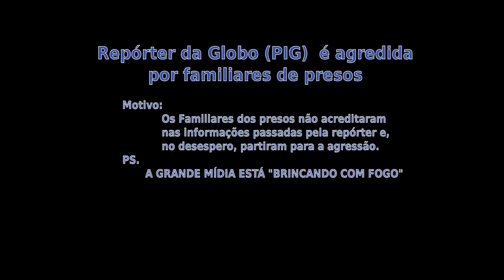PIG - AGRESSÃO À REPÓRTER DA GLOBONEWS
AS PESSOAS ESTÃO PERDENDO A CONFIANÇA NA MÍDIA NACIONAL. Jornalista Larissa Carvalho foi alvo de agressão de uma mulher em Ribeirão das Neves, região metropolitana de Belo Horizonte; durante a matéria a repórter repassou informações da PM de que não havia feridos no presídio o que, de acordo com os parentes, é mentira; a agressora a derrubou e em seguida foi detida por um policial;

BRASIL 247
TÍTULO: REPÓRTER DA GLOBONEWS É AGREDIDA POR, SUPOSTAMENTE, TER MENTIDO
(PUBLICADO - 17 DE JANEIRO DE 2017 ÀS 09:31)

VÍDEO - 1
BRASIL 247
TÍTULO: Repórter da GloboNews é agredida ao vivo em MG
VÍDEO - 2
BRASIL 247
TÍTULO: Repórter da GloboNews volta ao vivo após agressão em MG